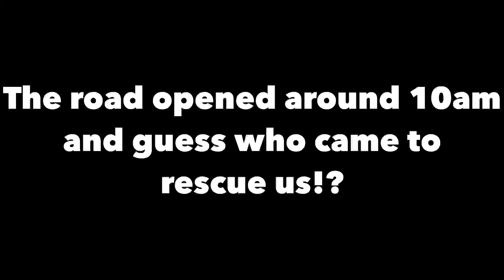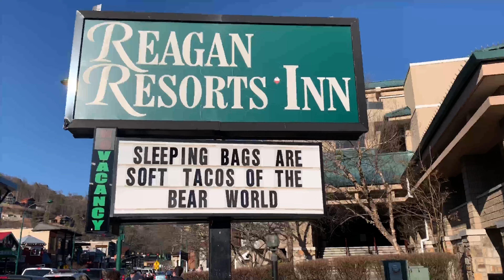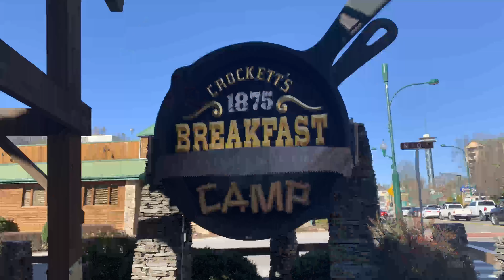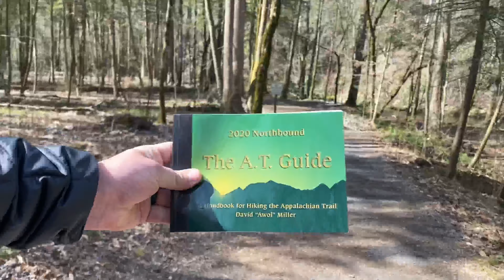Day 25 & Day 26 AT - Gatlinburg, TN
We survived long enough to make it into Gatlinburg! One bad day isn’t going to derail the Maine Train! HUGE thanks to Oso over at Oso Hikes for rescuing us from a grueling 15 mile road walk.

If you haven’t checked out his channel, do so! He is a funny dude and really knows how to laugh at himself.

Krystle needs a kidney ya’ll! If you have already donate this month, please think of her next time. A kidney is the ultimate goal, but the money will get her into more lists.